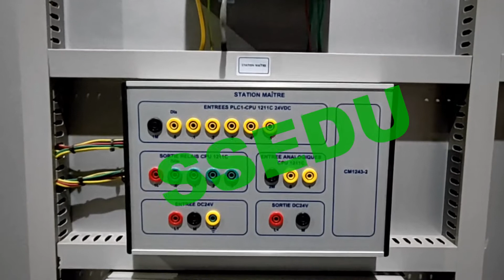SS3108T PLC with Network Communication Training Workbench Eduicational Equipment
1.1 Overview
This training device includes Siemens 1200 PLC, AS-I communication module, touch screen, router and switch and other modules. Through related experiments, you can be familiar with the basic use and programming methods of 1200 PLC and the use of programming software. Study the basic principles of communication and understand Communication between AS-I module, PLC and screen, study the functions of PLC and display analysis signals of different protocols, and deal with the communication examples of industrial machines. Cultivate students' corresponding knowledge and skills, suitable for teaching and skills training and assessment of related majors in vocational, vocational, secondary, and technical schools.